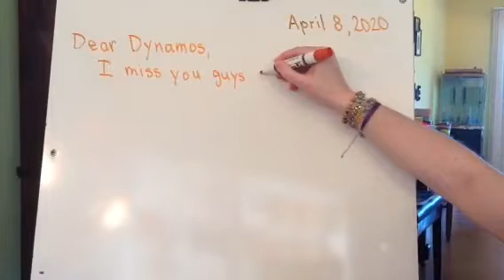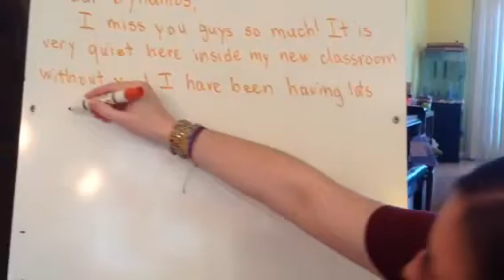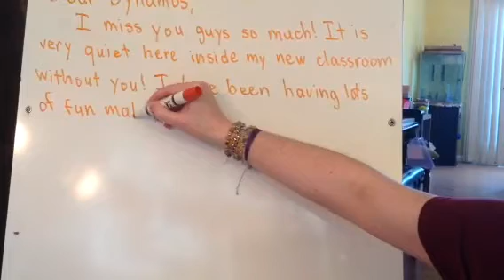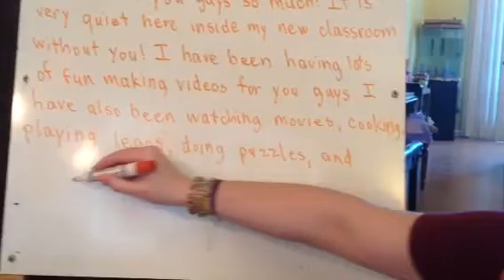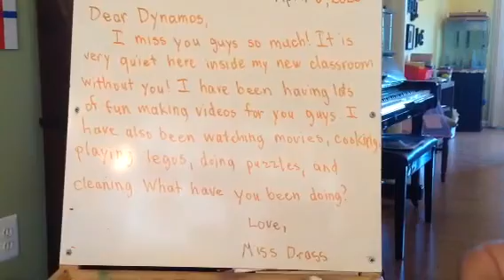Wednesday Writing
Write Miss Drass a letter!